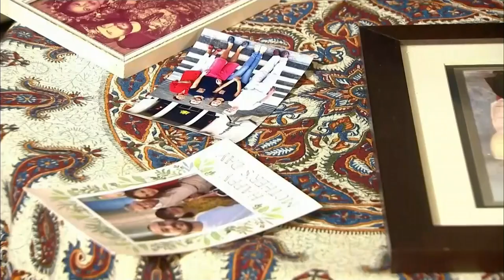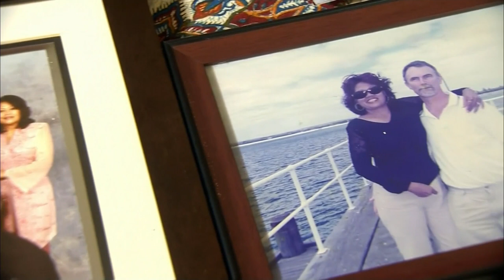Ministers 'lobbying' for release of British archaeologist Jim Fitton from Iraq prison | ITV News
The government is "lobbying" for British archaeologist Jim Fitton to be released from prison in Iraq, according to Foreign Secretary Liz Truss.

Mr Fitton, from Bath, was jailed for 15 years at the start of June for attempting to smuggle artefacts out of the country, a crime which also carries the death penalty.

His family has been critical of the Foreign Office, saying there's been a lack of response to his case from the government department.

But when asked about it, Ms Truss revealed to ITV News: “We are working to lobby the Iraqi government on this."